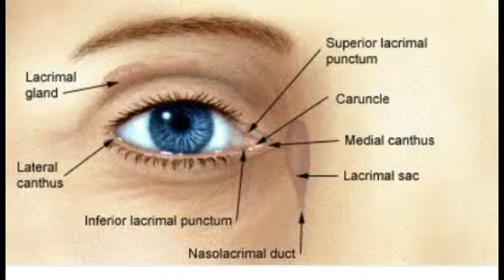Why do we blink our eyes in Tamil. நாம் ஏன் கண் சிமிட்டிகிறோம் தமிழில்.